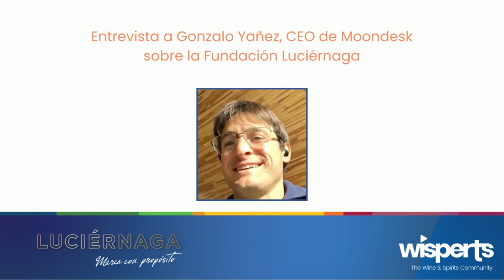Entrevista con Gonzalo Yañez sobre fundación Luciérnaga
Fundación Luciérnaga nació como proyecto colaborativo, con donaciones de empresas para crear un vino, cuyo propósito es financiar becas de educación con una metodología novedosa.